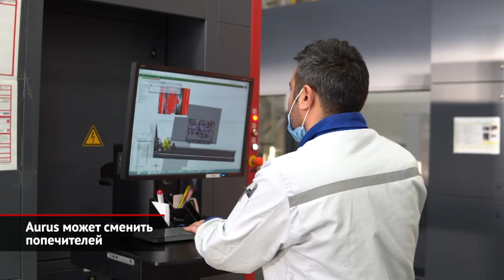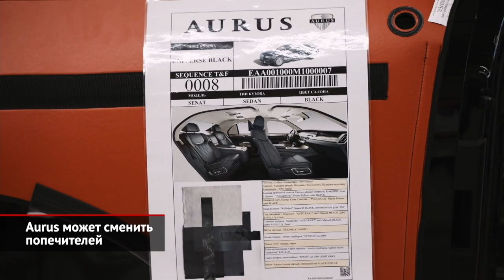Aurus может сменить попечителей | Новости с колёс №1831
Новый год — новые скандалы! Во всяком случае, телеграм-канал «Русский автомобиль» уверяет, что компанию «Соллерс» Вадима Швецова внезапно отлучили от марки Aurus, а, кроме того, из состава партнёров проекта вдруг исключили разработчика самих машин, институт НАМИ. А теперь по порядку. Всем известно, что семейство автомобилей «Кортеж», которое затем начали именовать «Единой модульной платформой», разработало подчинённое Минпромторгу федеральное государственное унитарное предприятие НАМИ. Для выпуска товарных автомобилей — уже под маркой Aurus — было создано одноимённое ООО. Пост гендиректора последнего в 2019 году занял Адиль Ширинов, один из топ-менеджеров компании «Соллерс», который вдобавок руководит Ульяновским автозаводом. При чём здесь вообще Sollers? Всё просто. Он выступил индустриальным партнёром: штамповка кузовных элементов, а также сварка, грунтовка и окраска кузовов происходят на тех же мощностях, где делают российскую версию Форда Транзит. Но собирают Aurus Senat, конечно, отдельно. Из транзитовского цеха окрашенные остовы представительских машин перевозят за пару сотен метров на собственный конвейер, что принадлежит самому ООО «Аурус». Формально серийные Сенаты стали выпускать под Елабугой ещё 31 мая… Но до сих пор производство носит скорее мелкосерийный характер: дорогущие седаны Senat собрали лишь 60 предоплаченных заказов. Хотя, согласно бизнес-плану, рынок должен ежегодно съедать по шесть сотен таких машин. И такая разница между планом и фактом не впечатлила высшее руководство… В итоге в очень высоких кабинетах решили разом найти ответы на оба русских вопроса: «Что делать?» и «Кто виноват?» А консультантом выступил глава ростеховец Сергей Когогин, что нынче возглавляет сам КамАЗ. Между прочим, в российском автопроме Сергей Когогин имеет славу эффективного управленца: его КамАЗ сейчас на пике формы. Ещё летом Когогин стал одним из членов совета директоров Ауруса. А вскоре он (или его ставленник) возглавит компанию. НАМИ и Sollers, по сведениям телеграм-канала «Русский автомобиль», выйдут из числа учредителей, передав свои доли некой структуре госкорпорации «Ростех». Сама марка Aurus подтвердила, что Адиль Ширинов в декабре покинул пост гендиректора. Его кресло (правда, с приставкой «и. о.») примерил Николай Ходосевич, ранее занимавший пост исполнительного директора. В дальнейшем не исключается, что к руководству компании присоединится некий новый участник. А вот выход НАМИ и «Соллерса» из состава акционеров сам «Аурус» пока категорически опровергает.